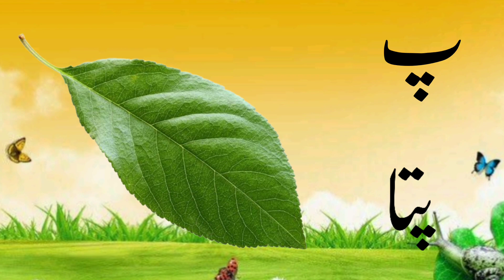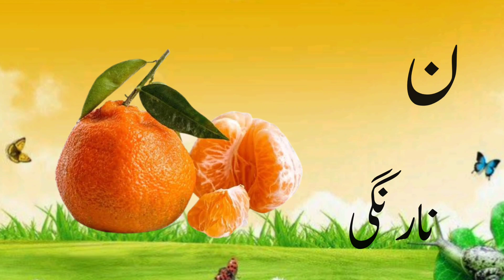Urdu Alphabet | easy haroof e tahaji | اردو حروف اور الفاظ | اردو حروف تہجی | Urdu Rhymes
urdu kids

اردو الفاظ
الفاظ